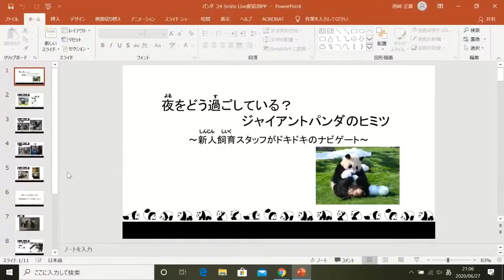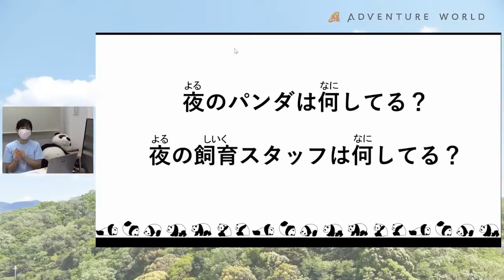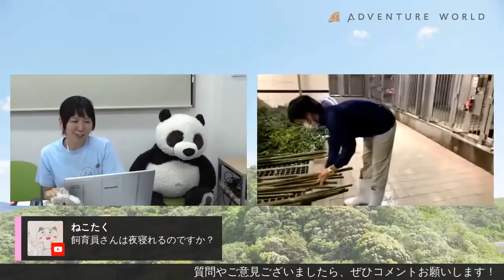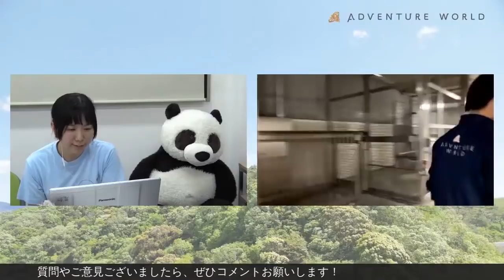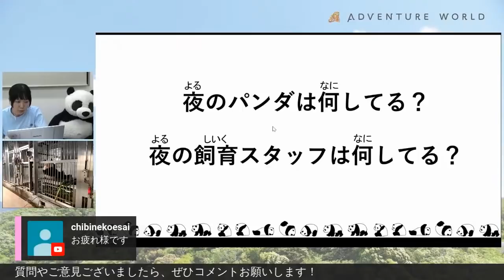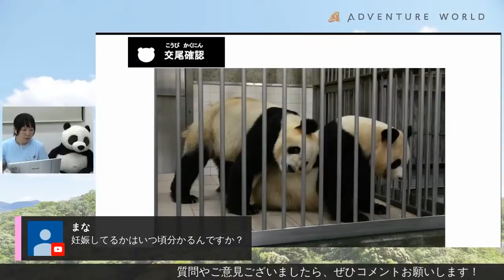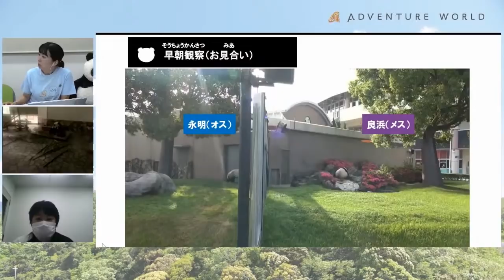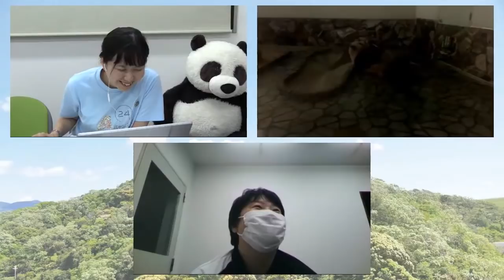夜はどう過ごしてる？ジャイアントパンダのヒミツ／24SmileLIVE #6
＃6 夜のジャイアントパンダはどう過ごしてる？ジャイアントパンダのヒミツ
新人スタッフ  初めての夜の勤務！夜も意外と忙しい・・・・
グルメなパンダたちのために用意した竹は食べてもらえるでしょうか？！
ドキドキの初体験をリポート！

24時間オンラインライブ配信イベント「アドベンチャーワールド24SmileLIVE」~今こそ、Smileという花を咲かせよう~　アーカイブ配信。

・音声が一部途切れるシーンがございます。
・コンテンツ毎に順次公開いたします。

◆◆アドベンチャーワールド24SmileLIVEとは◆◆
テーマ：「今こそ、Smileという花を咲かせよう」
配信日：2020年6月27日(土) 17：00 ～ 6月28日(日) 18:00（25時間）
ジャイアントパンダの夜の様子や、ナイトマリンライブ「LOVES」について語り合う企画などこれまでにない初めての企画を盛りだくさん用意しLIVE配信しました。